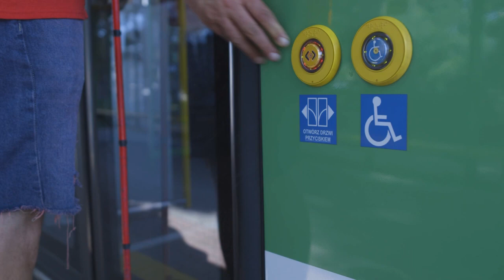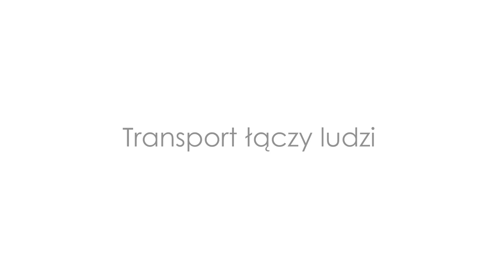Transport łączy ludzi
3 grudnia obchodzimy Międzynarodowy Dzień Osób Niepełnosprawnych ustanowiony przez Organizację Narodów Zjednoczonych. Film podkreśla znaczenie wdrażania zasad równościowych szeroko, tzn. to co stosowane jest pod kątem osób z niepełnosprawnościami przydaje się również wszystkim innym podróżnym. W filmie występują ludzie w drodze do pracy i z pracy, różni, sprawni i niepełnosprawni, pracują, pija kawę, spieszą się, odpoczywają, stresują, cieszą i smucą, mają tysiąc swoich drobnych spraw. Tłem jest transport – autobusy, tramwaje, pociągi. Ludzie dojeżdżają i wracają z pracy, bez przeszkód, wygodnie. Ich historie przeplatają się ze sobą właśnie w dostępnych środkach transportu publicznego.